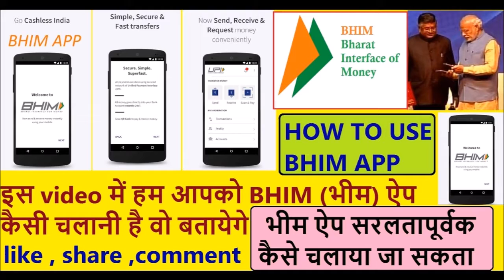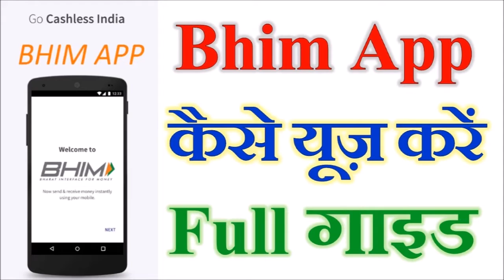BHIM App How to Use it, How to use BHIM app in hindi tips भीम ऍप 2017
क्या कहा पीएम मोदी ने

प्रधानमंत्री मोदी ने नए एप को डॉक्टर भीमराव अंबेडकर को समर्पित करते हुए कहा, "डॉ.अंबेडकर का मंत्र गरीबों को ऊपर उठाने के लिए काम करना है और प्रौद्योगिकी की सबसे बड़ी ताकत यह है कि यह गरीबों को सशक्त कर सकती है।
agar aapke paas smartphone nahi hai toh aap *99# se bhi USSD ke through UPI